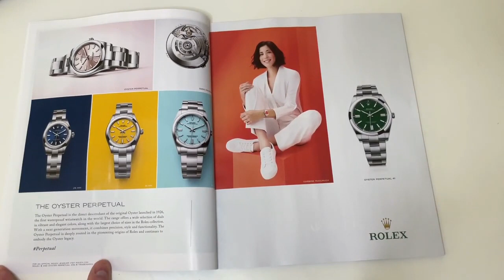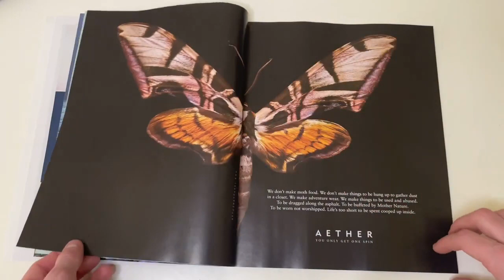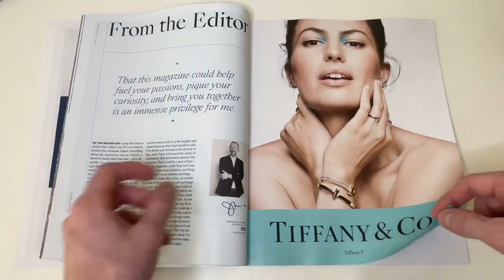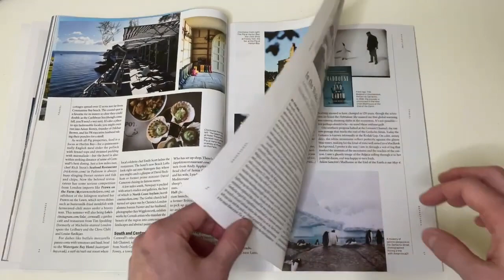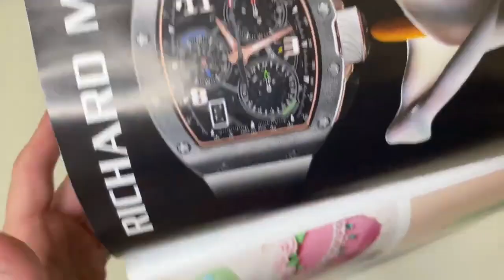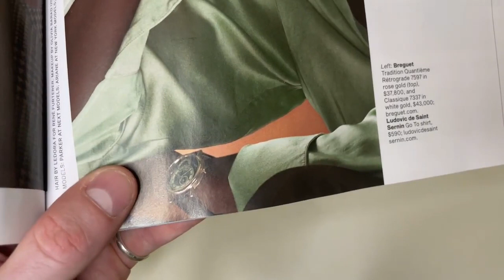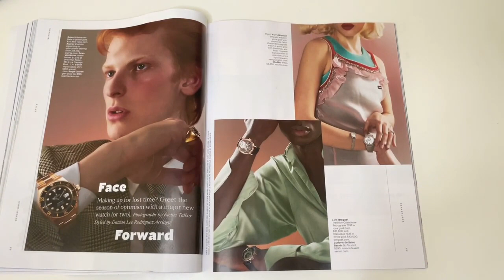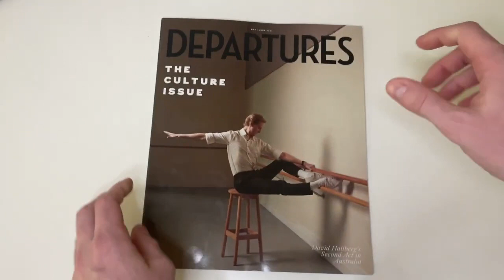Vacheron Constantin Overseas Tourbillon Watches in Departures Magazine: Culture Issue, May/June 2021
As the summer months quickly are approaching, The Departures Magazine released their culture issue for the year. The magazine has a focus on shopping, travelling and food associate with the exploring one does in the summer. This issue also featured many of the new watches that have been released by large retailers like Rolex, Vacheron Constantin, Breguet and many others. We really enjoyed seeing the advertisements from these brands as they showcase the best each brand has to offer. It also displays some very hard to find modern watches that we all love.